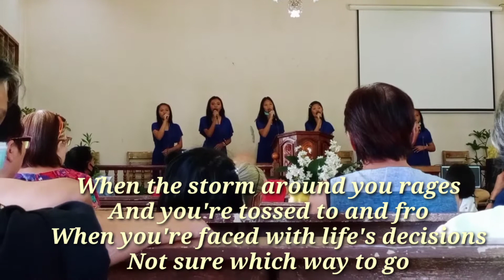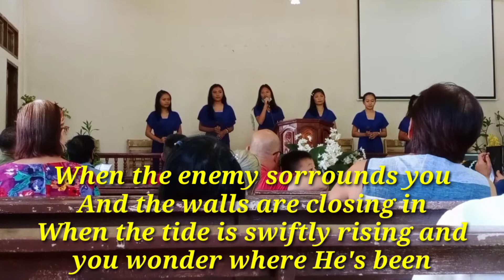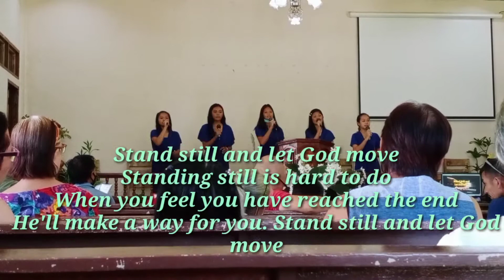Stand Still and Let God Move/BonifacioChurch/Hillsong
Sa panahon po ngayon na dinaranas natin ang pandemya, 'wag po nating kalimutan na nandyan always si Lord, hindi na tayo pababayaan. Always remember that God is bigger than our problem. Just let him move, let him move in you life. Have faith in him. Asahan mong sa kahit anong pagsubok malalagpasan natin kapag kasama natin ang Panginoon. Wag po tayo mawalan pag-asa. Pray always, stay at home, stay safe and God bless us all. StandStillAndLetGODMove❤️❤️❤️